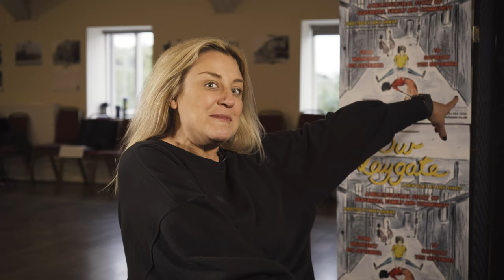Don't Miss Our Laygate - Opening At The Customs House This Week.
DON'T MISS OUR LAYGATE
A Multicultural Story Of Seafarers, Family And Community.
Opening THIS WEEK at The Customs House